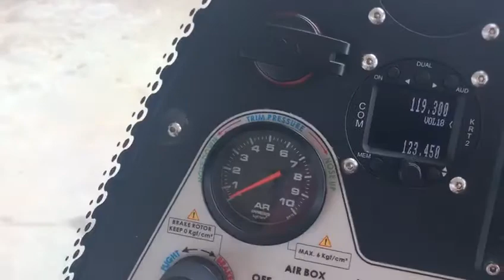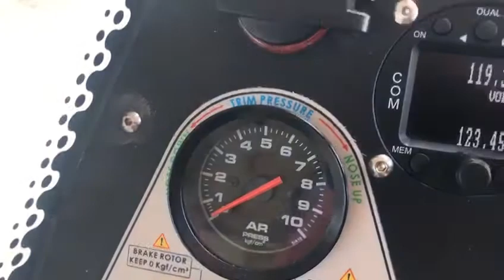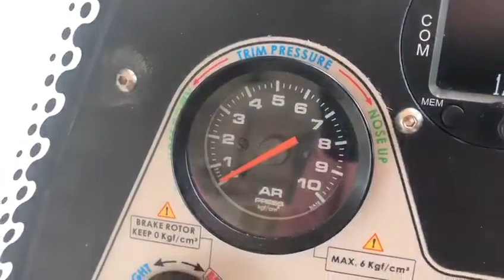Painel e comandos